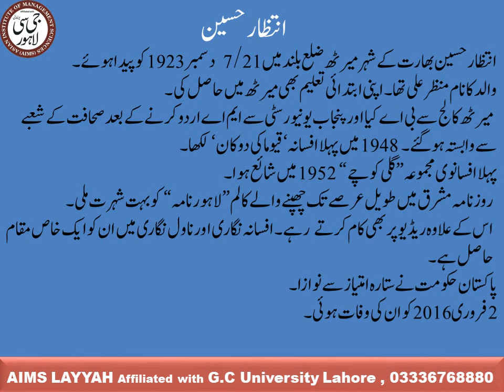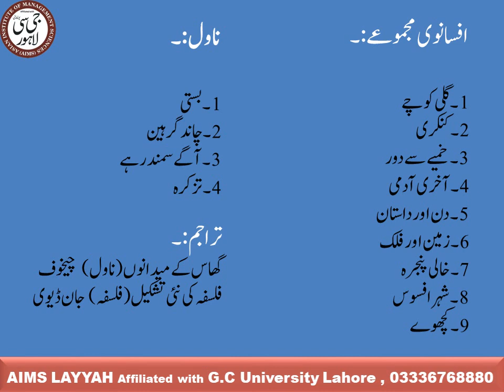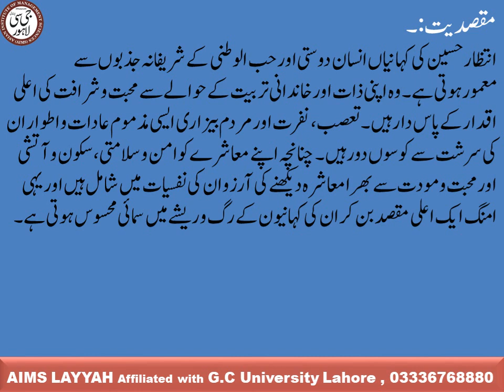انتظار حسین کی افسانہ نگاری , Intazar Hussain ki afsana nigari